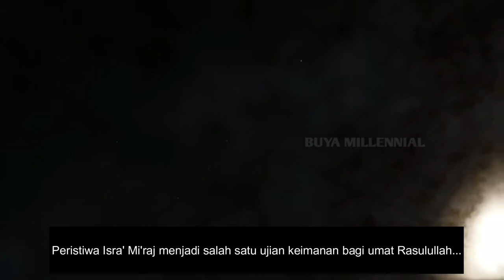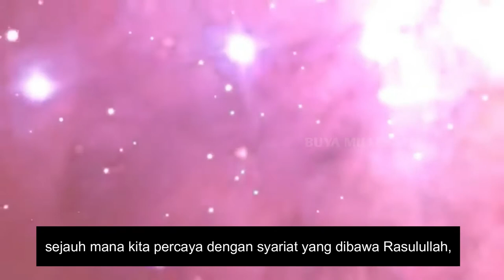Peristiwa Isra' Mi'raj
Hari ini tepat ada sosok manusia paling mulia yang diperjalankan RabbNya,
Dari masjidil haram ke masjidil al aqsa dan berlanjut kesidratal muntaha...

Peristiwa Isra' Mi'raj menjadi salah satu ujian keimanan bagi umat Rasulullah...
Bagi yang hatinya ada setitik sifat munafik, akan meragukan peristiwa ini..  ..

Namun berbeda dengan Abu Bakar,  sahabat Rasul paling dekat, ketika ditanya salah satu orang apakah peristiwa isra' mi'raj itu nyata?  Atao hanya khayalan muhammad saja?

Dengan tegas Abu Bakar Menjawab "Jika yang menyampaikan itu adalah Rasul Allah,  maka apa yang disampaikannya itu benar", jikapun didepan ada dinding berwarna hitam tapi Muhammad berkata berwarna putih maka aku jauh lebih percaya dengan Muhammad..

Disaat banyak orang mulai meragukan kebenaran Rasul,  tapi Sahabat yang keimanannya tinggi tak ada sedikitpun ada rasa goyah...

Peristiwa ini, patut kita jadikan sebagai muhasabbah diri sendiri,

Sejauh mana kita mengimani Allah,  sejauh mana kita percaya dengan syariat yang dibawa Rasulullah,  dan seberapa jauh perjuangan kita untuk menyamakan langkag dengan Rasulullah..
Jika Rasulullah mengorbankan segala hal dalam hidupnya untuk umatnya,  lantas apa yang patut kita balaskan pada Rasulullah jika bukan melanjutkan perjuangan beliau untuk menyebarkan kebaikan dan ketaatan di BumiNya.